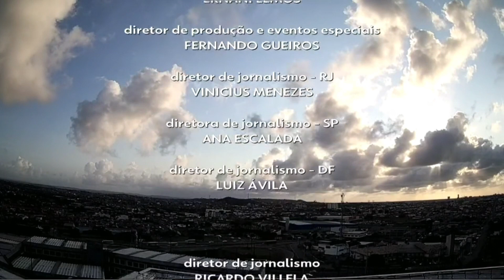Transição Hora 1 / +Agro (TV Centro América MT) 17/09/21